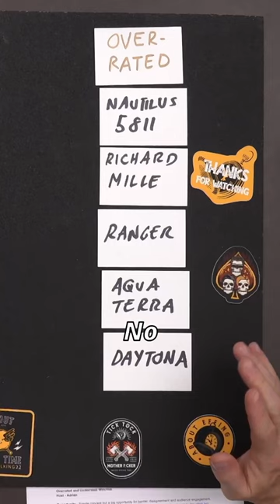The Rolex Daytona isn’t worth it…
Short from EP. 15 - Overrated VS Underrated Watches - Rolex, Omega, Tudor, Patek

The Daytona is one of the most expensive Rolex watches on the market, and its high price tag can make it seem overvalued to some people.

Are we overhyping the Rolex Daytona? Let's settle it.